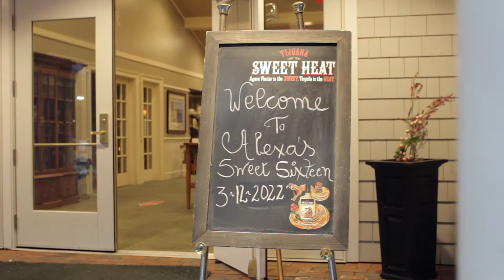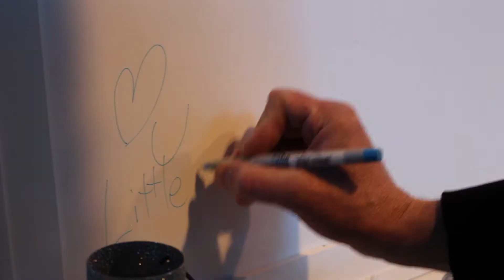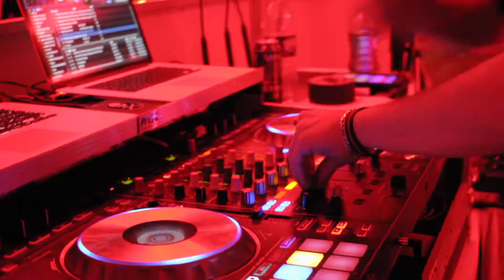Alexa's Sweet 16 Highlight Video